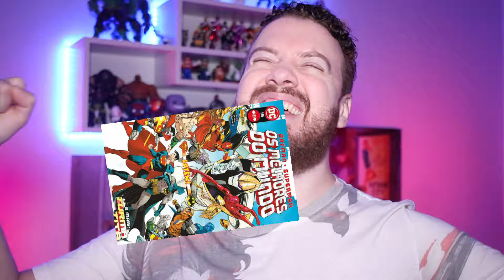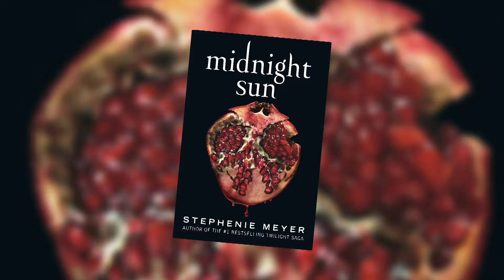FUTURO DO HOMEM-ARANHA, DEMOLIDOR E OS EX NETFLIX | RESUMÃO DA SEMANA